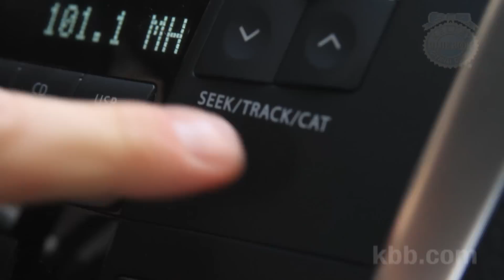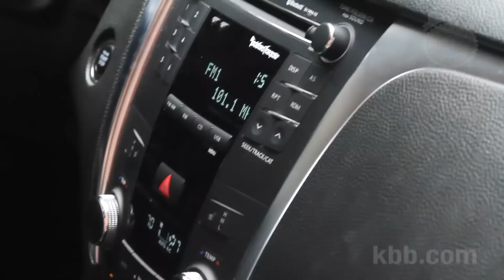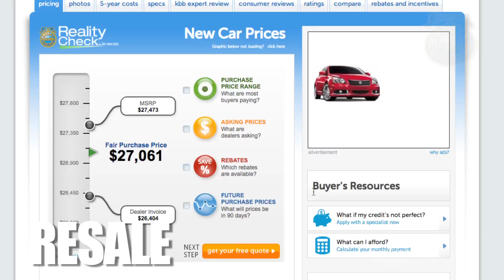2010 Suzuki Kizashi - Long-Term Conclusion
Kelley Blue Book spent 1 year driving and testing a 2010 Suzuki Kizashi test car. In this video, Kelley Blue Book's Leigh Anne Sessions and Micah Muzio wrap up the experience, discussing what went right and what went wrong.

For more new car reviews, interviews and automotive news today